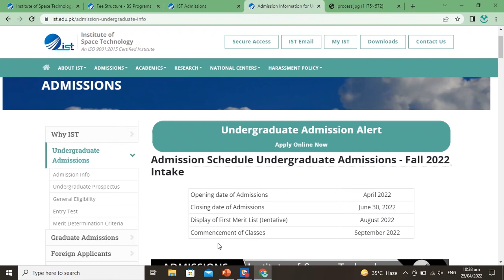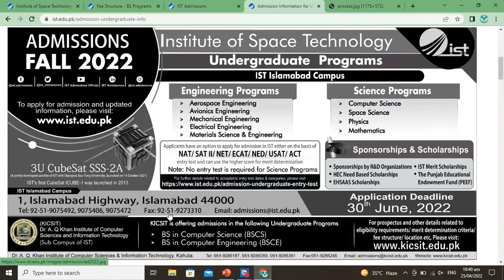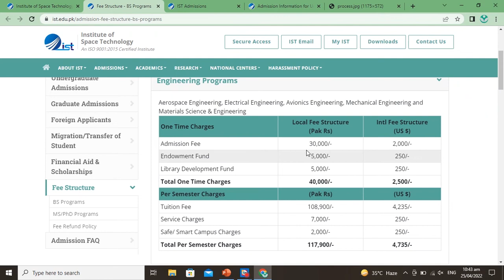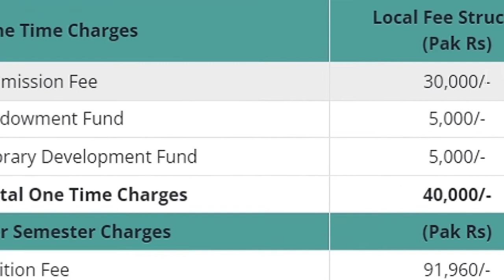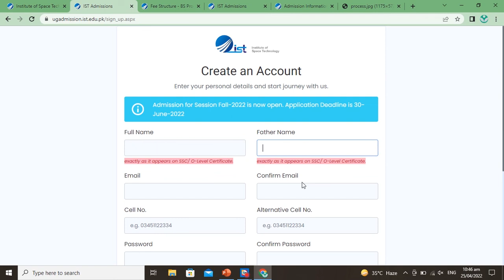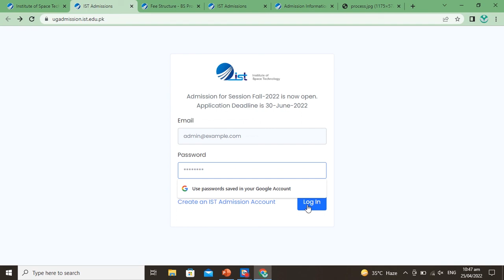Institute of Space Technology (IST) Islamabad Admissions 2022 | Complete Details | How To Apply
Institute of Space Technology (IST) Islamabad has announced Fall Admissions 2022 in Engineering, Sciences, Computer Science, and Space Science undergraduate programs for IST Islamabad and Dr. A. Q. Khan Institute of Computer Sciences & Information Technology (KICSIT) Kahuta Campus. IST is a public sector university in Islamabad. It was established in 2002 on an area of 577 canals. IST ranks at number 4 by HEC in Engineering & Technology Universities in Pakistan. This video provides complete information about Institute of Space Technology (IST) Islamabad & KICSIT Kahuta Admissions 2022:
- Everything you need to know about IST Islamabad
- How to Get Admission in IST
- How to Apply in IST Islamabad
- Engineering University in Islamabad
Topics: Introduction, Sector, History, Ranking, Degree Programs, Undergraduate Degrees, Number of Seats, Eligibility Criteria, Last Date to Apply, Applying Deadline, Applicable Entry Tests, Admission Schedule 2022, Merit Formula, Selection Weightages, DAE Reserved Seats, Applying Procedure, Online Apply Link, Fee Structure, Scholarships, Financial Assistance, Closing Merits, Hostel Dues, Fee Refund Policy, Contact, Phone, Email, Website, Address etc.
Offered Degree Programs: Aerospace Engineering, Avionics Engineering, Mechanical Engineering, Electrical Engineering, Materials Science & Engineering, Computer Science, Space Science, Mathematics, Physics, Remote Sensing & GIS and Computer Engineering.
Applicable Entry Tests:
1- NAT conducted by NTS in every month
2- HAT/USAT conducted by ETC-HEC
3- SAT-II conducted by College Board, USA
4- NET conducted by NUST Islamabad
5- ECAT conducted by UET Lahore
6- Entry Test for Engineering Programs conducted by NED Karachi